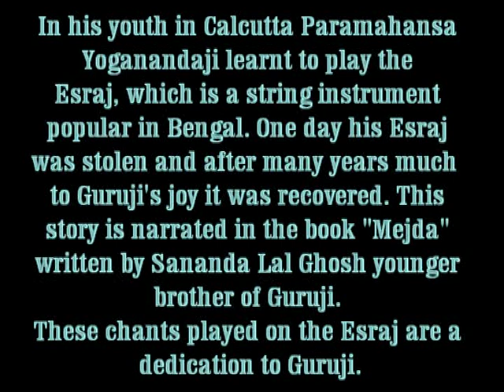Who Is in My Temple - Kaun Hai Mere Mandir Mein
In his youth in Calcutta, Paramahansa Yogananda ji learnt to play the Esraj, which is a string instrument popular in Bengal. One day his Esraj was stolen and after many years much to Guruji's joy it was recovered. This story is narrated in the book 'Mejda' written by Sananda Lal Ghosh, younger brother of Guruji.

These chants played on the Esraj are a dedication to Guruji in this Centennial year of YSSI.